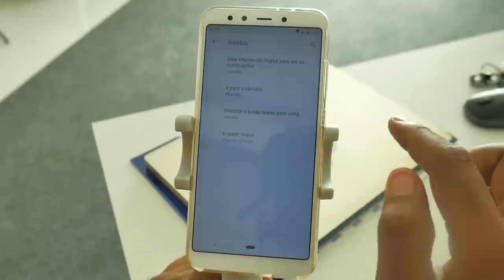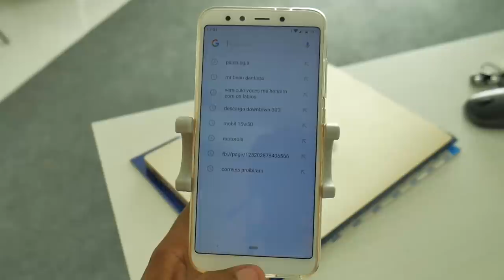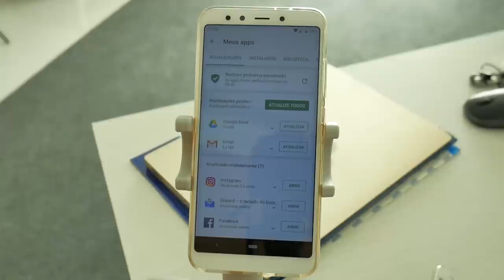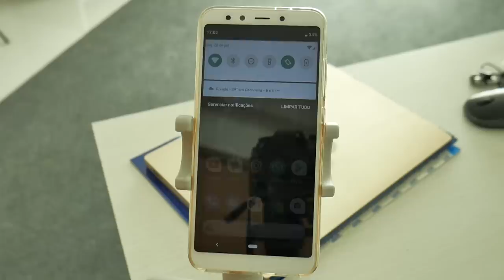MUDANÇAS DECEPCIONANTES DO ANDROID 9 PIE